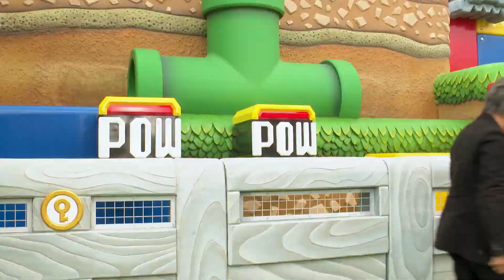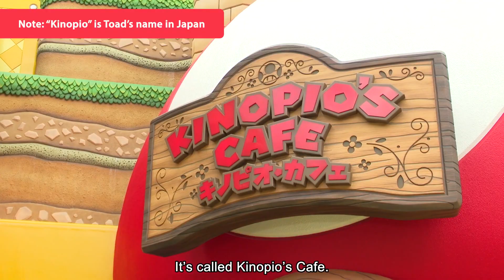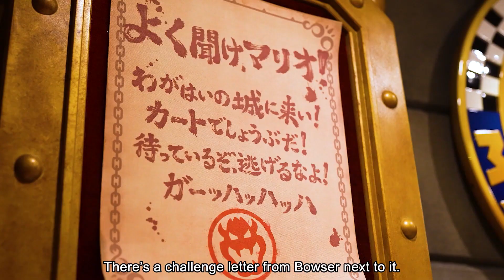SUPER NINTENDO WORLD : LA VISITE DU PARC PAR SHIGERU MIYAMOTO, LE PAPA DE MARIO